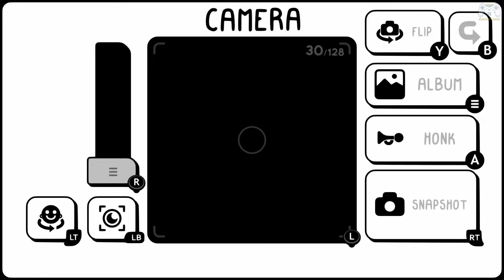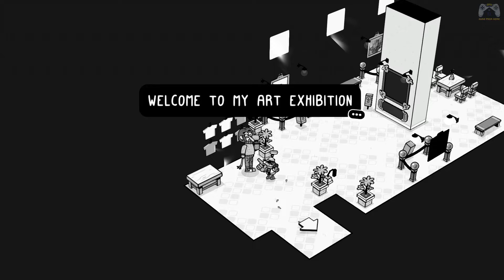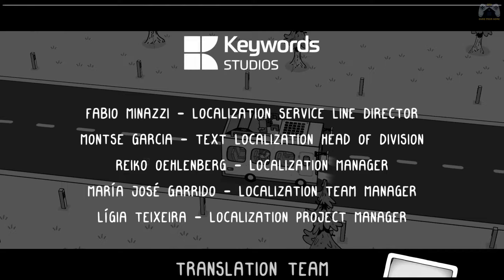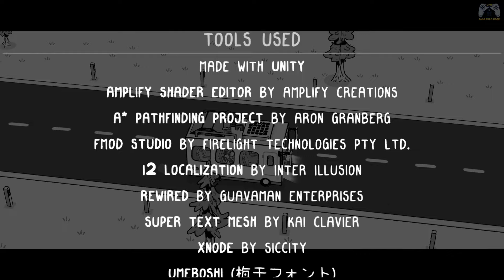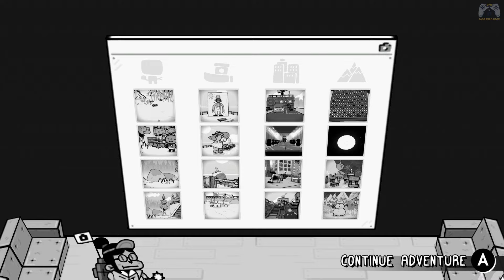TOEM Full Game Gameplay Walkthrough | 100 % | All Achievements/Animals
Everything with proper timestamps is mentioned in the " 1st PINNED COMMENT " of this video, please do check it out to find out anything you are looking for in Toem. Thank You.

Toem: A Photo Adventure is Set off on a delightful expedition and use your photographic eye to uncover the mysteries of the magical TOEM in this hand-drawn adventure game.

• Follow a small figure through Scandinavian-inspired landscapes

• Encounter several characters and distinct architectural environments

• Take photos, listen to calm music, and travel by bus!

• Climb the highest peak and experience the phenomenon TOEM.

• A game that encourages you to "stop and smell the flowers"

Toem: A Photo Adventure is developed and published by Something We Made and was released on PC, PS4, PS5, and Nintendo Switch on 17th September 2021.

Navigation:
00:00 - Intro
00:07 - Toem Region 1 - Homelanda
07:16 - Toem Region 2 - Oaklaville
37:44 - Toem Region 3 - Stanhamn
01:14:33 - Toem Region 4 - Logcity
01:45:31 - Toem Region 5 - Kiiruberg
02:23:12 - Toem Region 6 - Mountain Top
02:24:20 - Experience Toem Phenomenon
02:27:00 - Toem Ending & Credits
02:30:49 - Toem The End
02:32:07 - Toem Post Game
02:44:26 - Outro

All Achievements:
02:16 - Toem Achievement 1 - The beginning (Homelanda)
04:05 - Toem Achievement 2 - Home sweet home (Homelanda)
07:19 - Toem Achievement 3 - The calm forest (Oaklaville)
15:53 - Toem Achievement 4 - Calmed down (Oaklaville)
26:03 - Toem Achievement 5 - Just a Sock (Oaklaville)
29:40 - Toem Achievement 6 - Nature's showstopper (Oaklaville)
31:36 - Toem Achievement 7 - A Majestic Hotel (Oaklaville)
36:25 - Toem Achievement 8 - Slow and steady (Oaklaville)
37:45 - Toem Achievement 9 - Set sail for good weather (Stanhamn)
56:36 - Toem Achievement 10 - Employee of the month (Stanhamn)
01:01:31 - Toem Achievement 11 - Flight ready (Stanhamn)
01:05:52 - Toem Achievement 12 - A sparkling jump (Stanhamn)
01:07:19 - Toem Achievement 13 - Who's a good boy?! (Stanhamn)
01:09:35 - Toem Achievement 14 - A voyage underwater (Stanhamn)
01:12:04 - Toem Achievement 15 - Calm as the sea (Stanhamn)
01:12:34 - Toem Achievement 16 - Seaworthy (Stanhamn)
01:14:36 - Toem Achievement 17 - The big city (Logcity)
01:15:50 - Toem Achievement 18 - The grand clock tower (Logcity)
01:17:59 - Toem Achievement 19 - 100 followers (Logcity)
01:42:09 - Toem Achievement 20 - City professional (Logcity)
01:44:13 - Toem Achievement 21 - A new job (Logcity)
01:45:35 - Toem Achievement 22 - Snowy peaks (Kiiruberg)
01:50:18 - Toem Achievement 23 - Happy youth (Kiiruberg)
01:51:52 - Toem Achievement 24 - Look at those cuties (Kiiruberg)
02:03:50 - Toem Achievement 25 - All geared up (Kiiruberg)
02:09:30 - Toem Achievement 26 - The biggest hurdle (Kiiruberg)
02:19:45 - Toem Achievement 27 - Ice fighter (Kiiruberg)
02:20:27 - Toem Achievement 28 - Collect them all (Kiiruberg)
02:23:23 - Toem Achievement 29 - So close now! (Mountain's Top)
02:24:20 - Toem Achievement 30 - Experience Toem (Mountain's Top)
02:35:52 - Toem Achievement 31 - Strong as an Oak (Oaklaville)
02:36:39 - Toem Achievement 32 - You found us! (Oaklaville)
02:37:11 - Toem Achievement 33 - Going long! - Walk 5000 Steps with Clogs
02:38:26 - Toem Achievement 34 - Cosplayer (Stanhamn)
02:39:44 - Toem Achievement 35 - Buisness executed (Logcity)
02:41:08 - Toem Achievement 36 - A true completionist (Logcity)
02:42:36 - Toem Achievement 37 - A great story (Kiiruberg)

• Please Show your LOVE & SUPPORT by Commenting, Liking, and Sharing the Video.

• I will always regularly bring such unique and good quality content and show you various games on GAME FROM HOME.